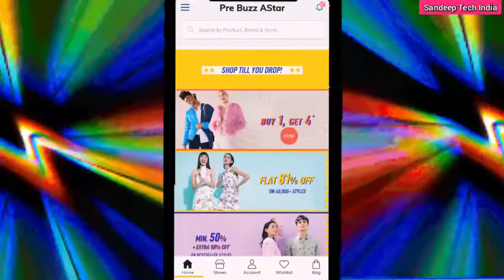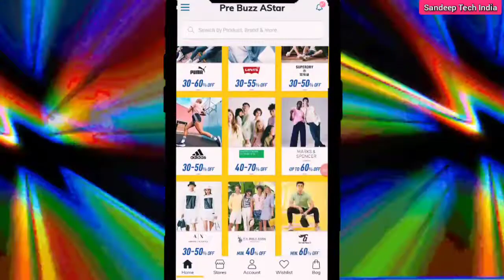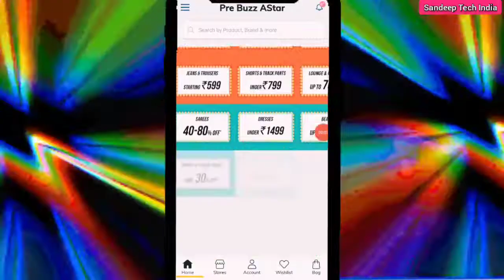ajio all star sale😲5000 rs से 10000 free 2022 september 😳ajio coupon code 2022 september@AJIOLife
ajio all star sale😲5000 rs से 10000 free 2022 september 😳ajio coupon code 2022 september